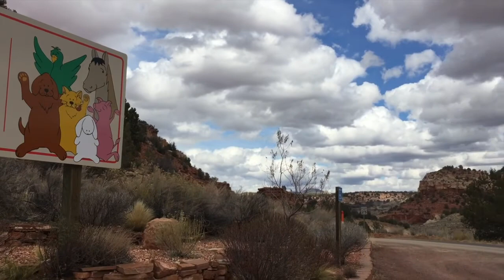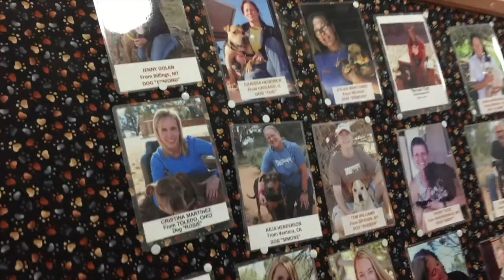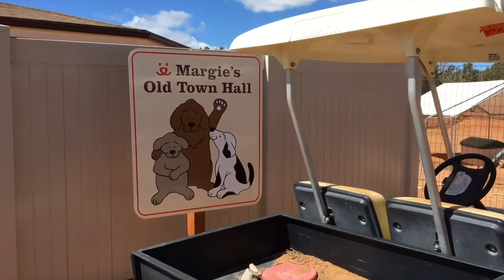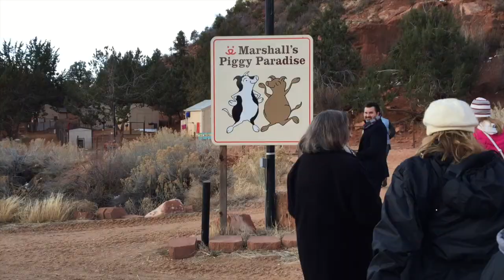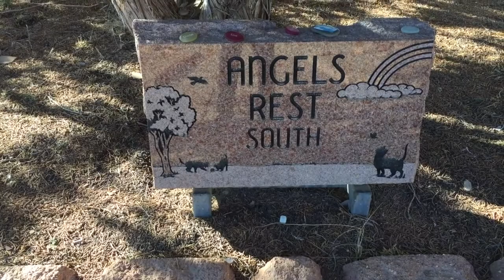3/17/18-3/24/18 Vlog - Best Friends Sanctuary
3/17/18-3/24/18 Vlog - Best Friends Sanctuary

I went to the Best Friends Animal Sanctuary in Kenab Utah for a week to take a workshop to learn how to start my own animal sanctuary. Here's a vlog showcasing part of it.

To join the online marketing community I'm a part of